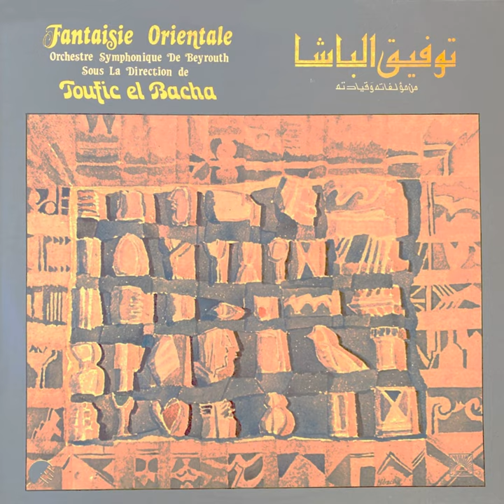Prelude arabe, pt. 1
Prelude arabe, pt. 1 · Toufic El Bacha

Fantasie Orientale

Composer: Toufic El Bacha